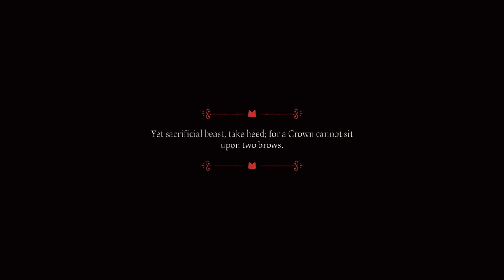Cult of Lamb - New Beginnings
Welcome to our small collective of same minded creatures. All day we show our faith in our Lamb as he watches over us and guilds us into the arms of the one who waits.